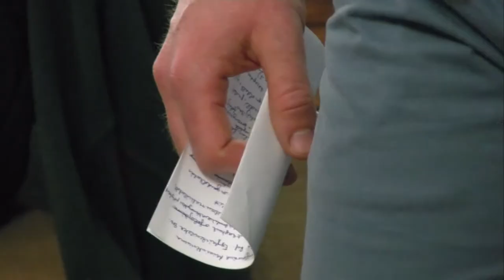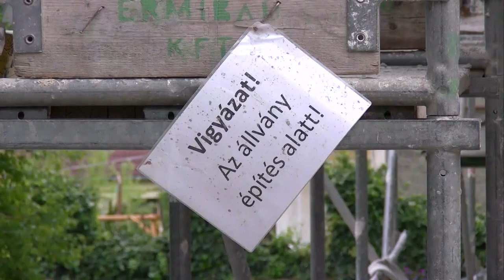Helyi építőipari vállalkozás dolgozik a dombóvári református templom renoválásán. 20200428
Helyi építőipari vállalkozás dolgozik a dombóvári  református templom renoválásán. A 91 éves épület épület állaga megromlott , így a felújítás már égető volt. A felújításra 80 millió forintból kerülhet sor, melynek az Emberi Erőforrás Minisztériumának pályázata adja a forrását.